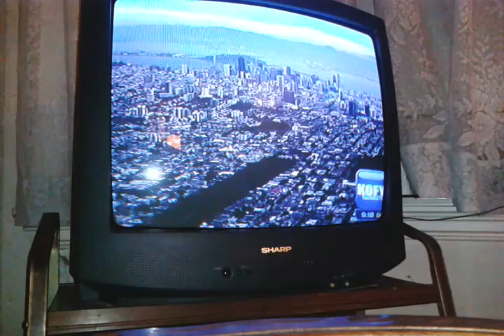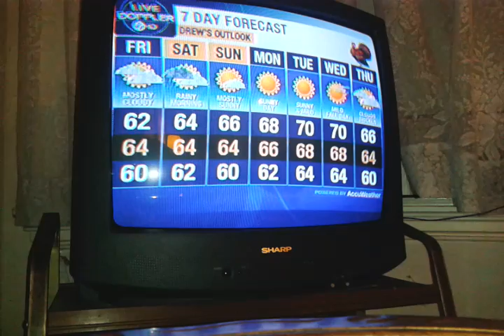Commies For Obommie Unite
note to the house - pass an immigration bill supporting President Obama and his wise decision to grant temporary amnesty to immigrants